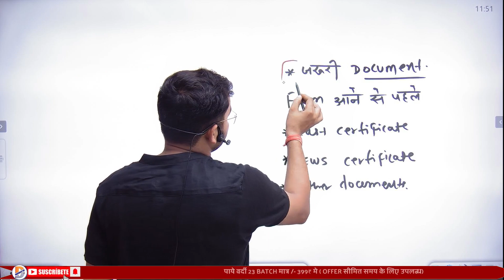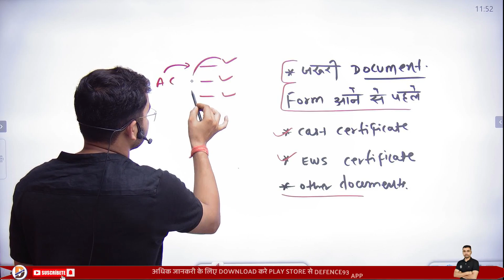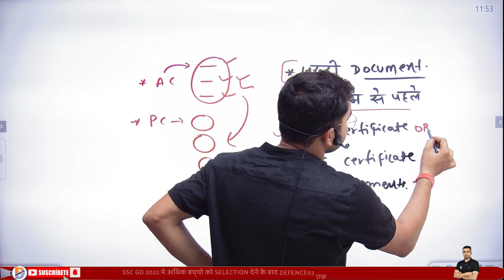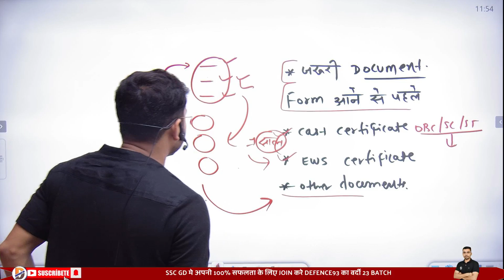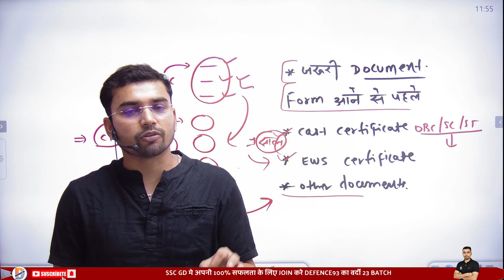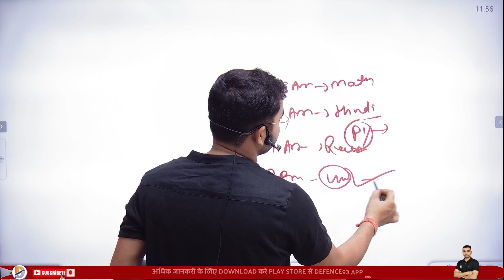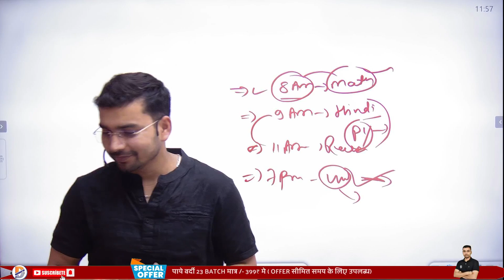SSC GD 2024 | जरूरी Documents | Form आने से पहले।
Examcart SSC GD Solved Papers:
From Amazon